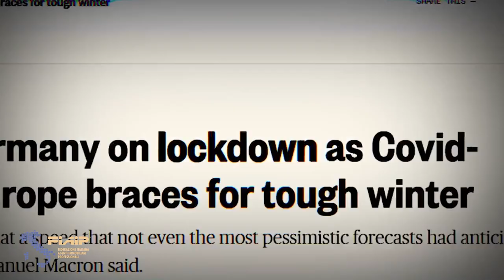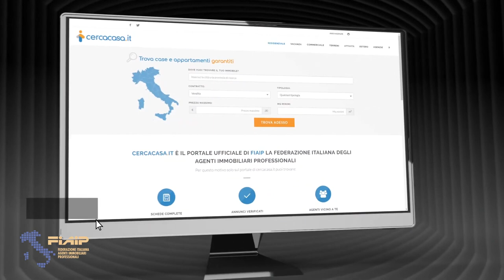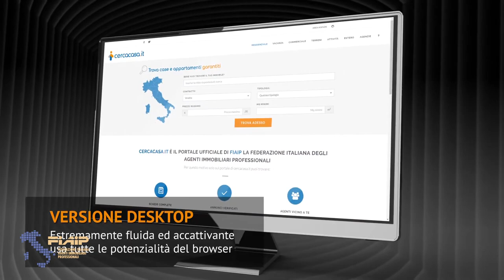Tesseramento FIAIP 2022: 'L'Unità della Professione. Lavoro, Sindacato, Innovazione'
Tesseramento FIAIP 2022: "L'Unità della Professione. Lavoro, Sindacato, Innovazione". Video-messaggio di Gian Battista Baccarini, Presidente Nazionale Fiaip